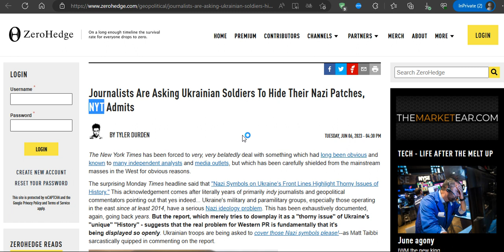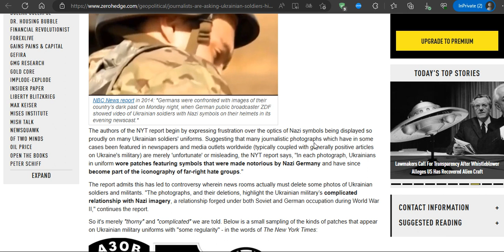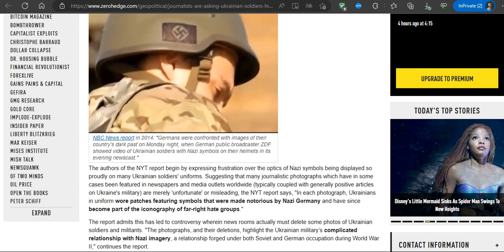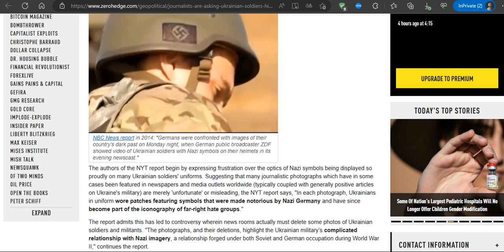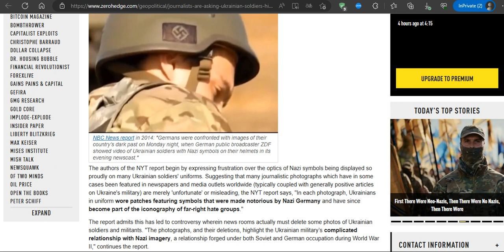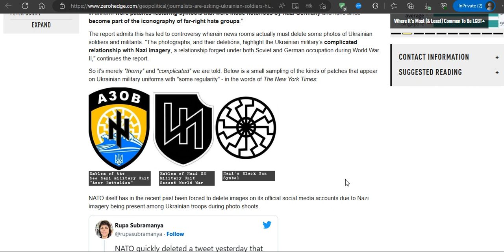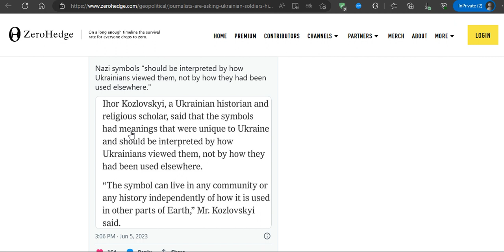Ukranian NotzEEs funny interaction with New York Lies